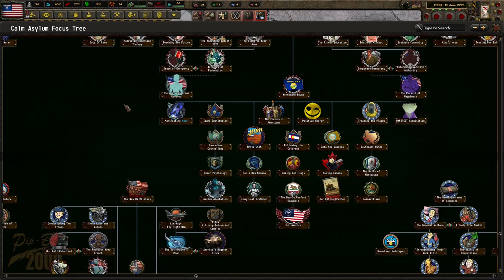Welcome To The Old World Asylum! Hoi4 - Old World Blues: A To Z, Calm Asylum (MAIA) #1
The Calm Minds Asylum LLC was created to help Americans. In the wasteland, we have our mission to calm them all and assist them in any and every way possible. Mental Health is important!

Mods Used: Old World Blues, Old World Blues: Radio, OWB Tech Expansion, State Transfer Tool, OWB - Definition of Insanity